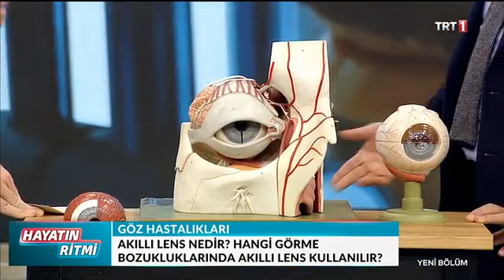Op.Dr.Hüseyin Tutar Premium Akıllı Lensler ve No Touch Laser Hakkında Merak Edilenleri Anlattı.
Doktorlarımızdan Op.Dr.Hüseyin Tutar,TRT 1 kanalı Dr.Halit Yerebakan İle Hayatın Ritmi Programında “Premium Akıllı Lensler ve No Touch Laser‘’ konuları hakkında bilgi verdi.